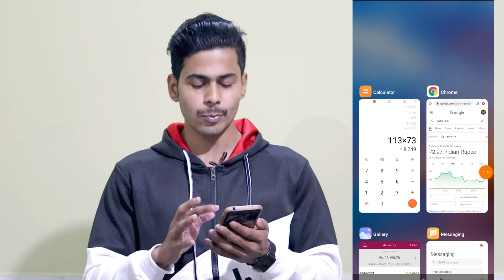My First Payment From Youtube, Kitna Mila ? || My Youtube Earnings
Hii Guys... is video me mene aap ko bataya he ki meri youtube ki first payment kitni aayi he, kitna time laga first payment aane me kya kya problems hue, My First Payment From Youtube, Kitna Mila ? || My Youtube Earnings, or bhi bahut sari details aap logo ke sath share ki hai, video last tak zarur dekhe hame ummed he ki aap ko ye video pasand aayega...Thanks

My Gears:-

My Mic
Lens 18-55
Ring Ligth